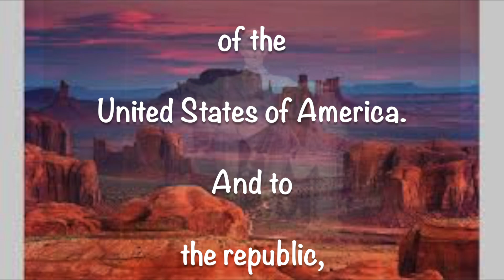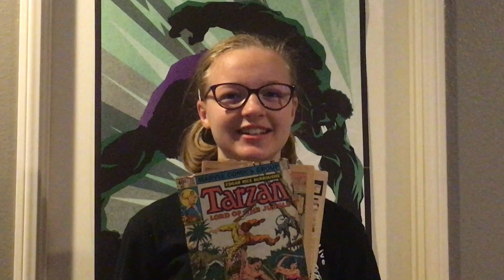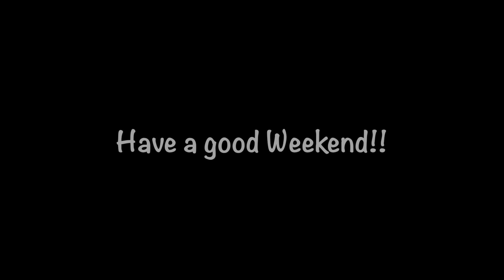LMnsL S2E5a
ASB Director interview, sports report...